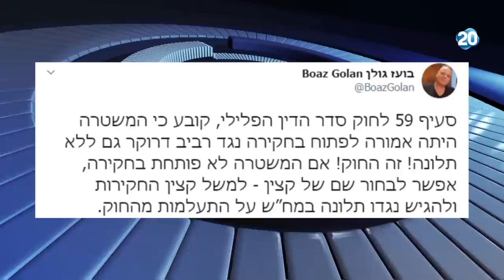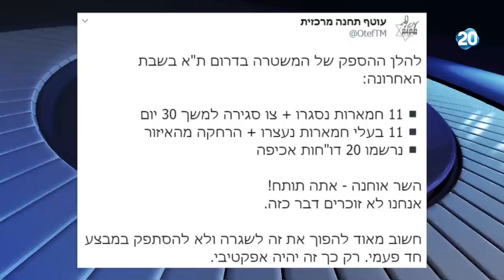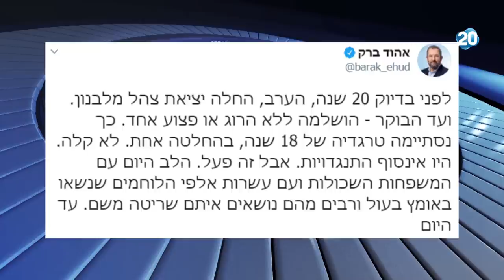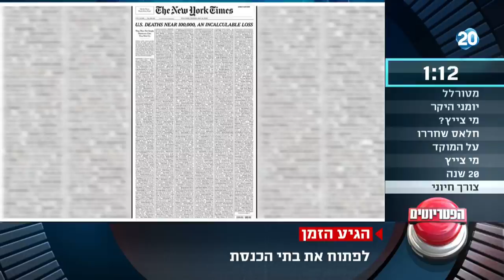הפטריוטים | 25.5.20 | התכנית המלאה